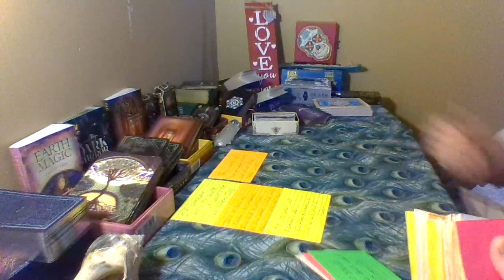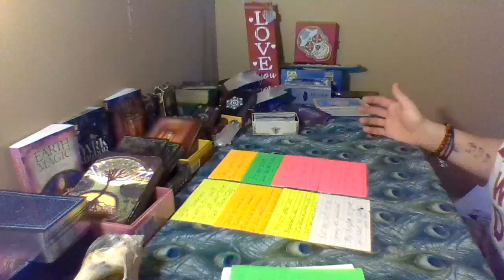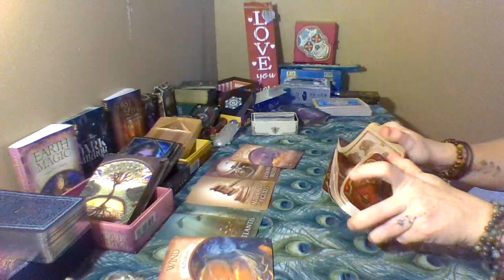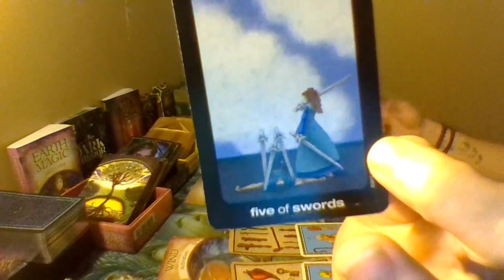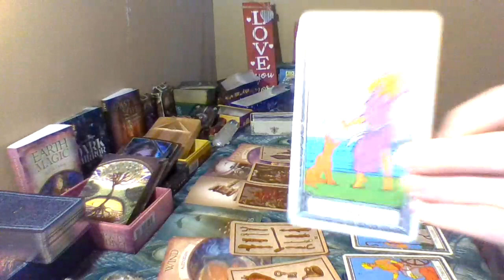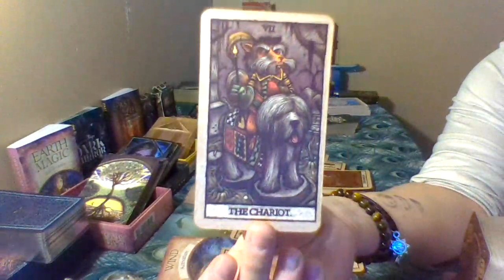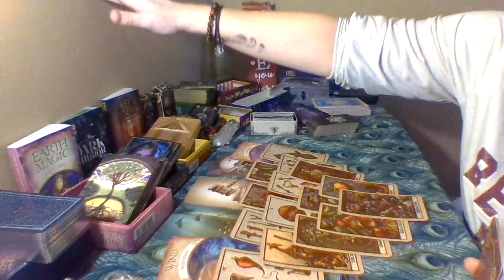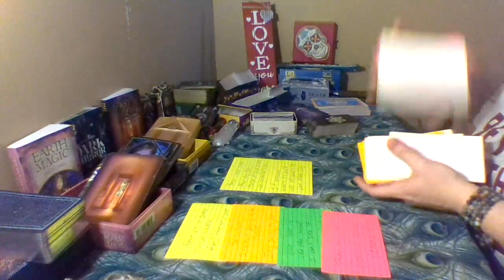This DM woke me up at 3:33am. Insomniac wants to talk. Scared will it bring Closure, or Confirmation